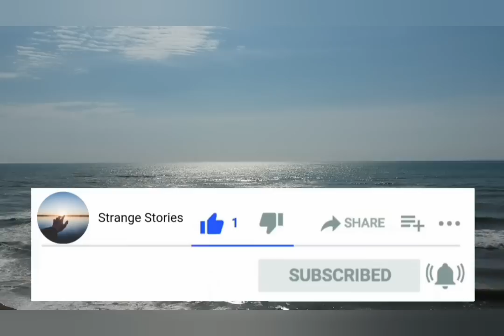The Boy Who Met Other Souls In Another Universe After His Bullying Death | Near Death Research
Welcome to Strange Stories where we share personal accounts of near death experiences, out of body experiences, and other extraordinary phenomena!

Here, you'll find a wide range of stories from people who have had these incredible experiences. From those who have come back from the brink of death with tales of their encounters with the afterlife, to those who have had out of body experiences or encounters with spirits or angels, we've got it all covered.

If you're someone who is interested in the paranormal, the supernatural, or just curious about what happens when we die, then this is the channel for you.

We can't wait to have you join us on this journey of exploration and discovery!